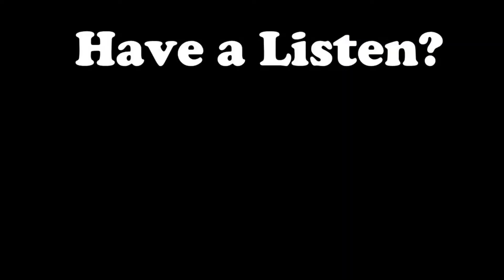Interesting Facts About 'The Lazarus Experiment'! - Doctor Who Rewatch: Episode 34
Season 3 Episode 6 of my 'Doctor Who' rewatch!
Tomorrow's episode is '42'!
MORE:

My Last Video:
Interesting Facts About 'Evolution of the Daleks'!

Stalk me for all sorts of DoctorWho and other nerdy content!